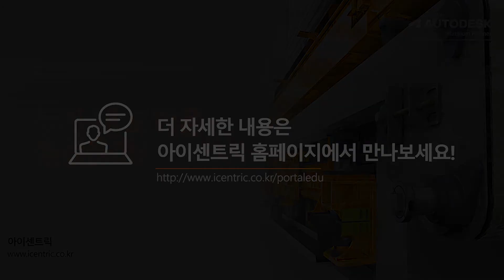더이상 어렵고 복잡한 도면 파일 찾느라 헤매지 마세요! 방법은 Vault!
전체 영상은 아이센트릭 포탈에서 확인할 수 있습니다.
포탈 가입 이벤트도 진행 중이니 많은 참여 부탁드립니다. 감사합니다.

iCentric에 대한 최신 제품 정보와 다양한 소식을 확인해 보세요.

iCentric은 고객 분들이 직면하는 문제들을 해결하기 위한 업계 최고의 IT솔루션을 제공해 드리고 있습니다.